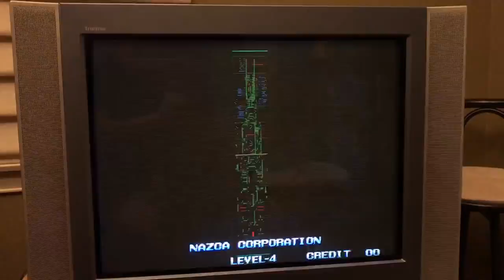RPi raspberry pi component video output - metal slug